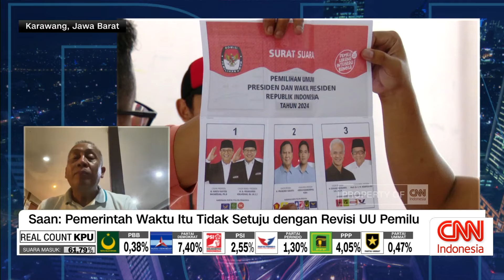Petugas KPPS Meninggal, Saatnya Desain Ulang Sistem Pemilu?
Penyelenggaraan pemilu 2024 tercatat masih memakan korban. KPU  merilis data bahwa sebanyak 71 petugas pemilu meninggal dunia  dalam rentang 14 hingga 18 Februari 2024. Apakah sudah waktunya dibuat revisi Undang-Undang pemilu? Anchor Heranof Al Basyir berbincang bersama Suko Widodo - Pakar Komunikasi Politik Univ. Airlangga, Saan Mustopa - Wakil Ketua Komisi II DPR RI, Khoirunnisa Agustyati - Direktur Eksekutif Perludem
Apakah sudah waktunya dibutuhkan revisi undang undang pemilu?